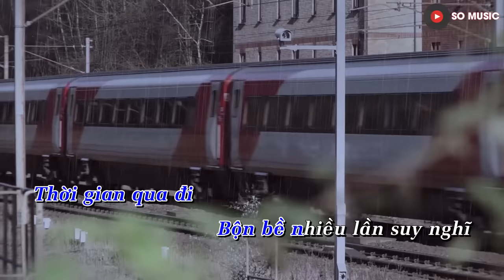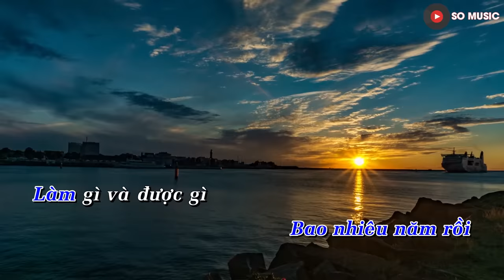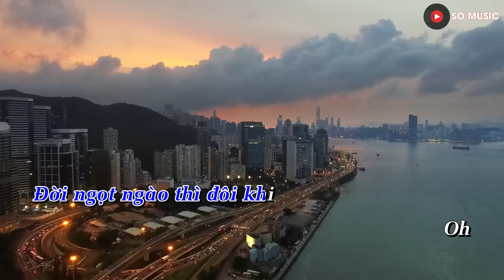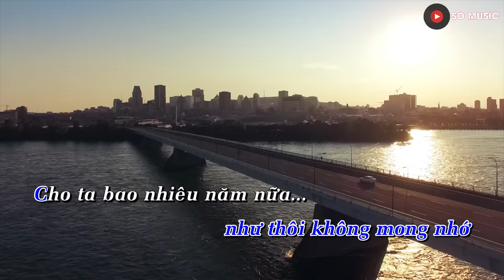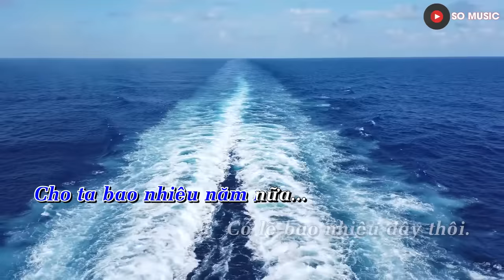Dòng Thời Gian - Karaoke FHD || Beat Chuẩn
► Bài hát: Dòng Thời Gian || Sáng tác: Nguyễn Hải Phong
► SO MUSIC - Kênh karaoke trực tuyến luôn mang đến cho các bạn các bài hát karaoke với chất lượng hình ảnh và âm thanh tốt nhất.
► Lời Bài Hát:
Từ ngày nào,nồng nàn từng câu ca dao.
Từng ngày lặng lẽ sống với kỉ niệm ngọt ngào,
Mình quên những giấc chiêm bao.
Qua rồi,1 thời vội vàng rong chơi,
Rồi 1 thời yêu đương sớm tối giữa thênh thang bầu trời, nắng gió muôn nơi. Ư hư.

Thời gian qua đi bộn bề nhiều lần suy nghĩ, đời ngọt ngào thì đôi khi...
Tình yêu nơi đâu, vội vàng tìm hoài ko thấu.
Thôi! Giờ làm chi, rồi lại đi.
Bao nhiêu năm rồi, làm gì và được gì,
Ngày tháng sao vội đi, đôi khi không như ý.
Trôi qua bao nhiêu năm nữa...
Có lẽ ta không ngây ngô... như bây giờ!
Bao nhiêu cho vừa, từng ngày và từng giờ,
Cành lá sao lặng im như thôi không mong nhớ. Cho ta bao nhiêu năm nữa...
Có lẽ bao nhiêu đây thôi.
Cho ta nhìn thời gian trôi!

Đường còn dài, và còn nhiều hơn chông gai,

Rồi thì lặng lẽ những tháng ngày buồn ở lại,
Ngày vui dễ lắng mau phai.
Mai về nhìn lại cuộc đời vui kia,
Về nhìn lại yêu thương vẫn thế,
Giữa cơn đau nặng nề, khốn khó lê thê. Ư hư...

Thời gian qua đi bộn bề nhiều lần suy nghĩ,
Đời ngọt ngào thì đôi khi...
Tình yêu nơi đâu, vội vàng tìm hoài không thấu.

Trôi qua bao nhiêu năm nữa... có lẽ ta không ngây ngô.. như bây giờ!

Cành lá sao lặng im như thôi không mong nhớ.
Cho ta bao nhiêu năm nữa...